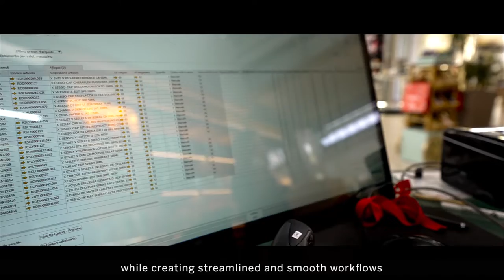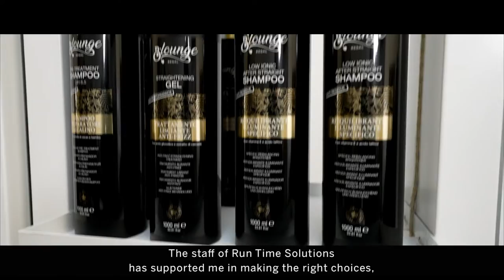Calcagni: Always dynamic and up-to-date with SAP Business One.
Learn how for a company with so many levels of stakeholders like Calcagni, it needs to rely on an ERP system that is innovative, valid and easily scalable over time as future needs arise. With the support of Run Time Solutions, he thus decided to rely on SAP Business One for a 360-degree digital transformation.